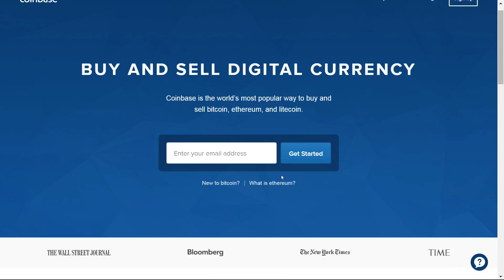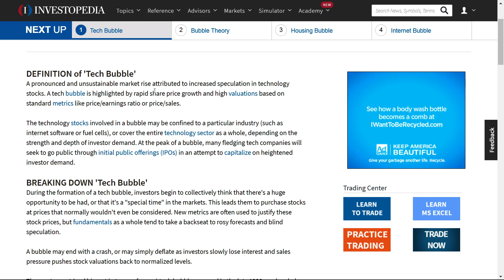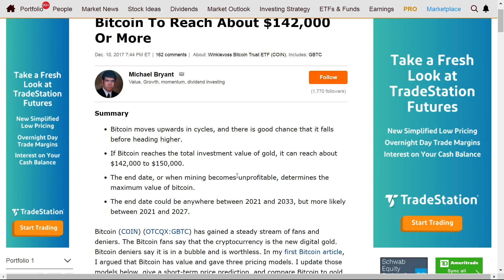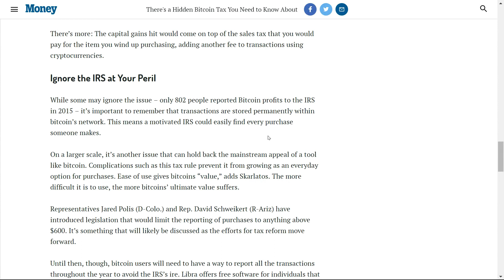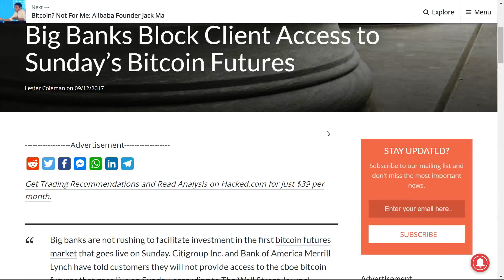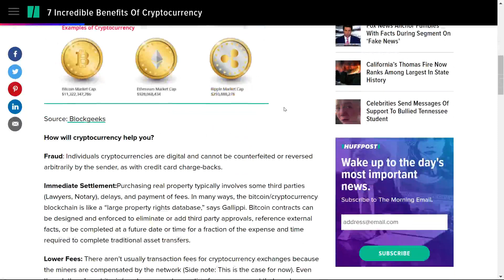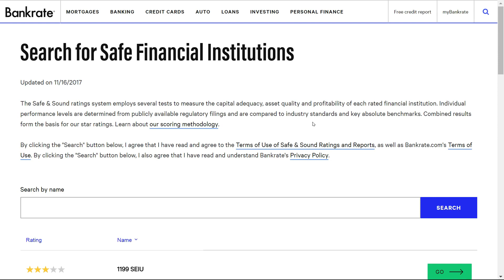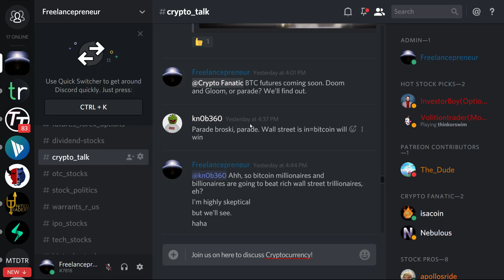Stock Market Economic Bubble Cryptocurrency Bitcoin & ICOs VS Wall Street Futures Options 2017 2018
Stock Market Economic Bubble Bitcoin and ICOs VS Wall Street Futures and Options 2017 into 2018, my personal input.